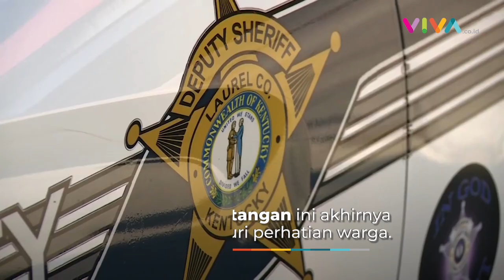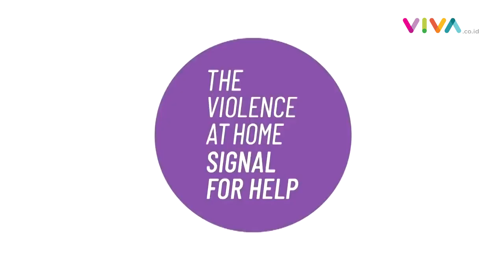Belajar Kode Rahasia dari TikTok, Gadis Ini Selamat dari Penculikan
VIVA - Seorang gadis berusia 16 tahun selamat dari penculikan berkat kode tangan yang viral di TikTok. Gestur tanda minta tolong ini berhasil mencuri perhatian warga sebelum akhirnya melapor ke polisi.